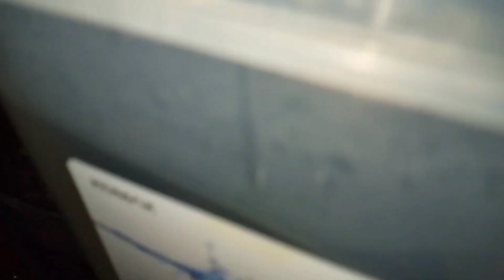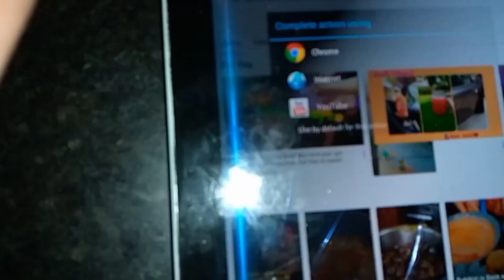||Day 7|| A day with Wali💕